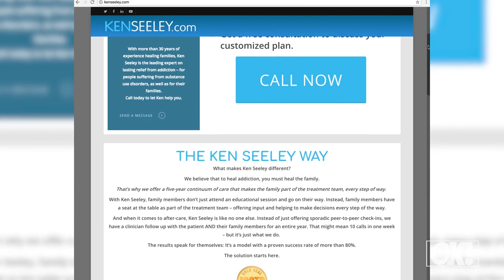Celebrity Interventions w/ 'Intervention' Star Ken Seeley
Find out what an expert has to say when it comes to Heather Locklear, LuAnn de Lesseps and Jenelle Evans. Watch!